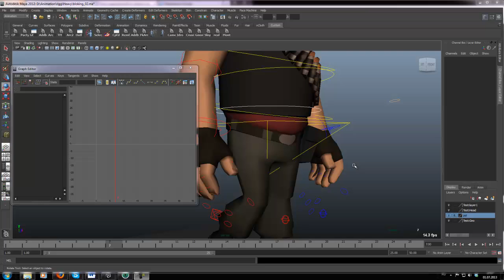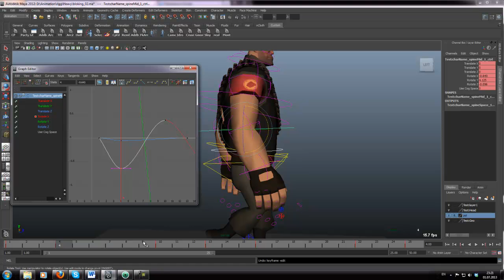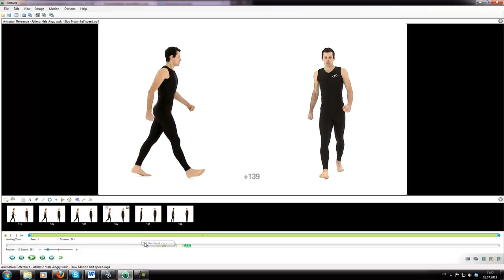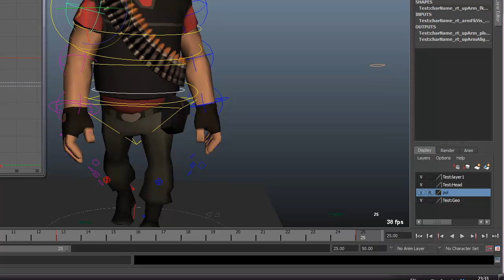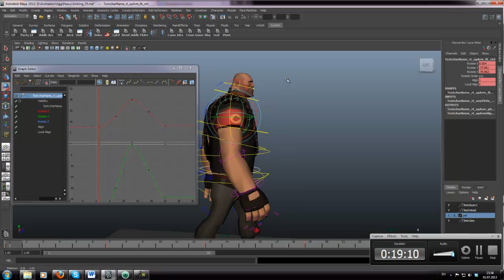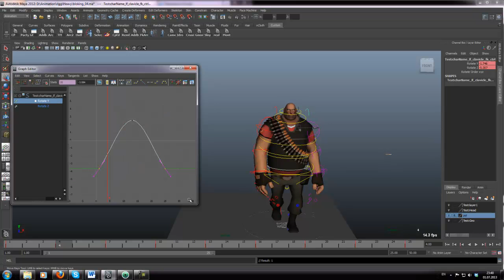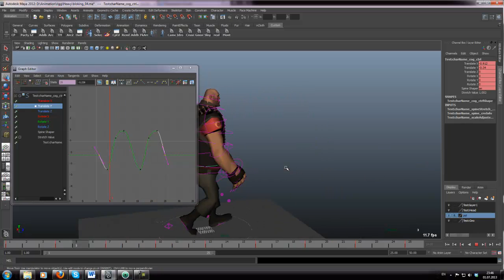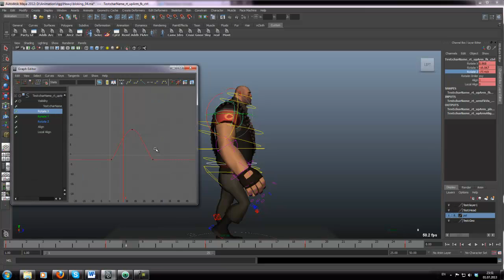вторая часть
1 Доработка  работы таза
2  Анимация спины